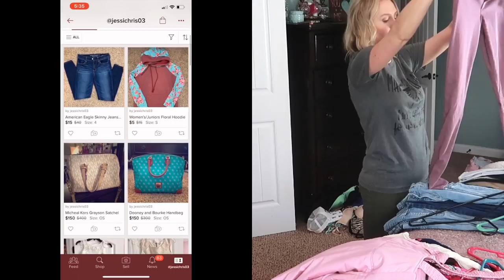ULTIMATE CLOSET CLEAN AND ORGANIZE/KONMARI METHOD/SELLING MY CLOTHES TO MY SUBSCRIBERS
VELVET HANGERS

Hey guys! I have really been using the Marie Kondo method of tidying up. I love the konmari method. It has really been working in my home and helping me to become more organized and to declutter. Today I organized and cleaned my closet. I used the magic of tidying up method and if it did not spark joy...away it went!

♡ Cute Farmhouse Chippy Stand
♡ My Living Room Paint Color is "Perfect Greige"
♡Master Bedroom Paint Color: “Quietude”

Clorox Toilet Wands
Vlogging Camera
Camera Canon 80D
Canon 50 mm 1.8 Lens I use Lighting
Bissel Steam Mop
Pioneer Woman Knife Set